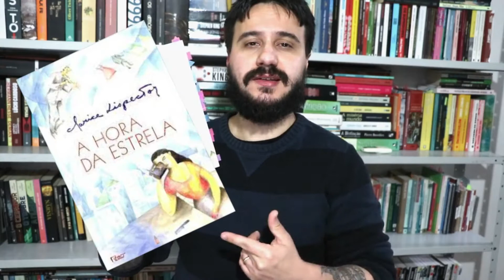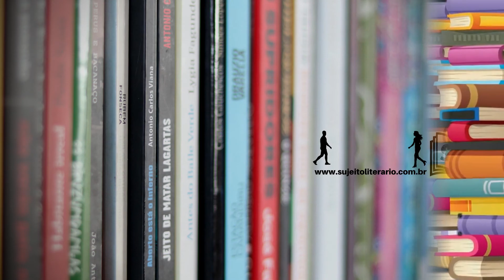A Hora da Estrela, de Clarice Lispector - resenha resumida para o Canal Conta Comigo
⭐ A Hora da Estrela possui dois personagens principais. Um deles é Rodrigo SM, pseudônimo utilizado por Clarice Lispector para fazer uma crítica contundente ao machismo, predominante no mercado editorial, ao analisar quais obras seriam “dignas” de serem avaliadas, antes mesmo de entrarem no mérito do conteúdo. A outra personagem é Macabéa, que irá funcionar como um alter ego para Rodrigo SM, que, por sua, vez, é o próprio alter ego criado por Clarice Lispector ao narrar a história.

✍️ Confira, também, a nossa resenha escrita, que propõe uma análise discursiva da obra

🤔 Como apoiar o Sujeito Literário e ajudar na sua manutenção?

Torne-se membro do canal:
➡️ Acesse ao lado do Botão de "Inscrito"

➡️ Demonstre o seu interesse por um conteúdo específico através do botão "Valeu"

Confira a nossa lista de livros desejados: